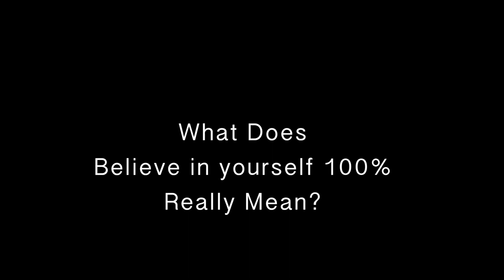Zen Master Bon Haeng on Believing in Your True Self 100%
Zen Master Bon Haeng discusses what Zen Master Seung Sahn meant by saying 'You must believe in your true self 100%'